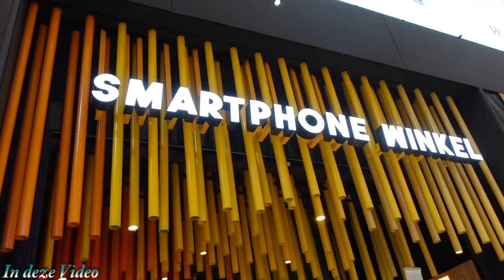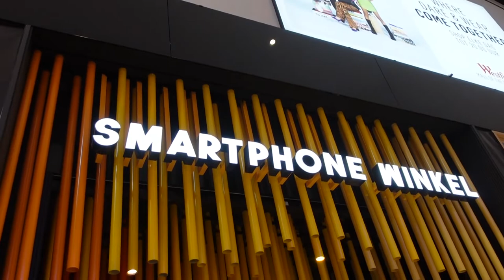Priveglass op mijn telefoon en roderick zit op de praat stoel